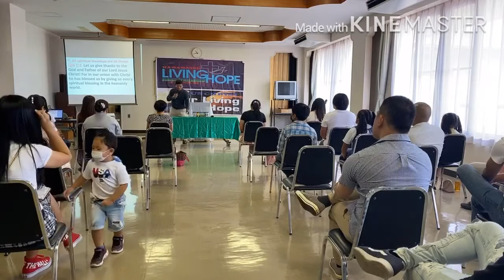The other side of me/Worship day/ The word of God